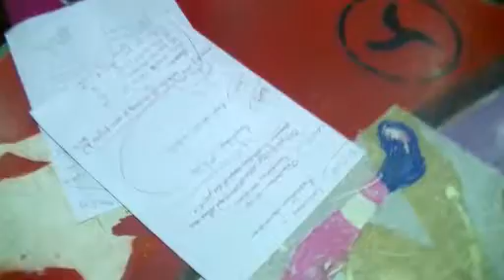EJ Radio - 2012